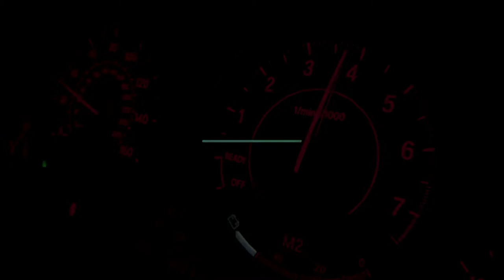Shift boot + shift knob + E brake boot replaced on my E46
In this video I replaced my boot on shifter and the E brake and knob as well. it was a pretty easy job.i hope this video helped.